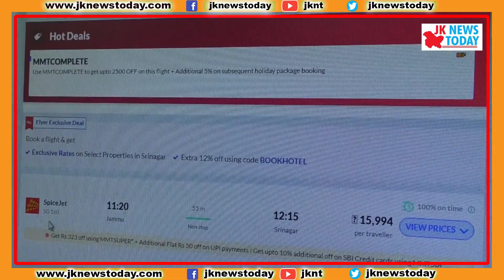Airfare to Srinagar skyrocketing | JK News Today